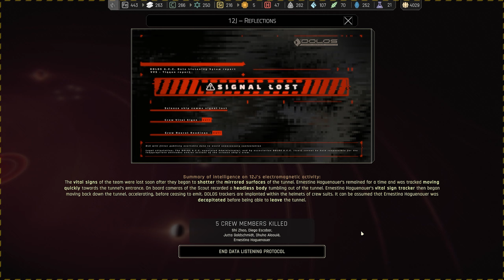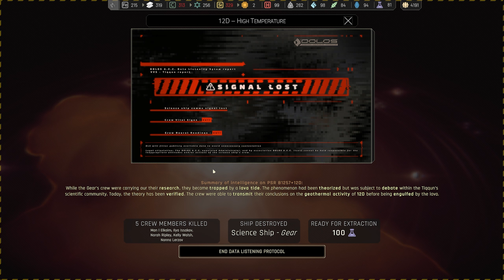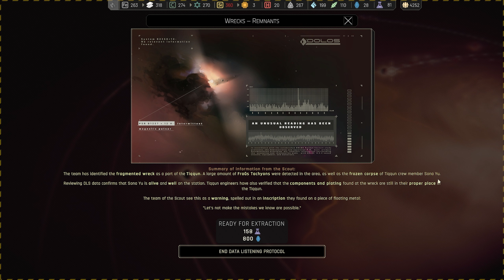|8| HOW CAN WE SURVIVE | IXION Mini-Series (Frostpunk In Space)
We HAVE to survive against this biological warship!

YT Members:
-Man-At-Arms-
  paul
  Mike
  Nexus Hives
  Vallabh

PATRONS!
-Centurion-
  Todd
-Man-At-Arms-
  Cesar
  Luke

hforhavoc, havoc, strategy, total war, 4x, humankind, ck3, vicky3, victoria 3 review, tutorial, guide